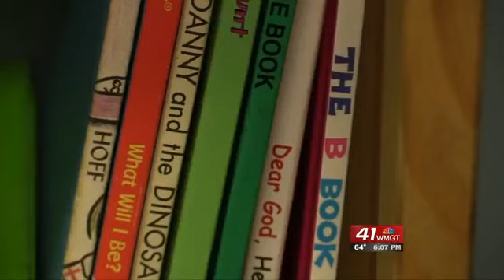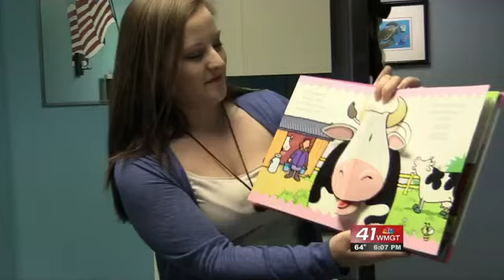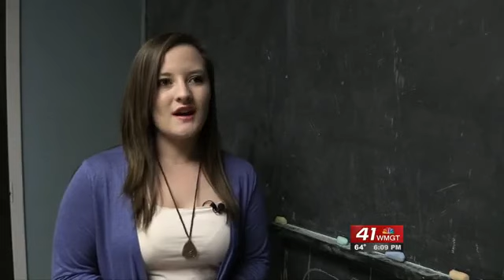Whats Right With Our Schools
Pulaski County Students helping children with check ups